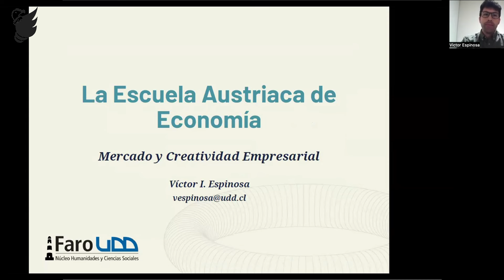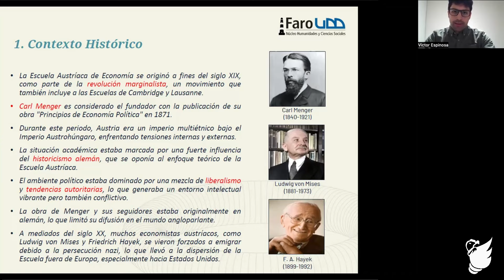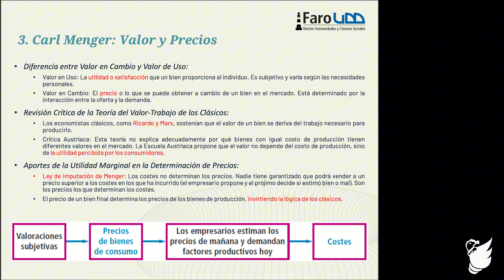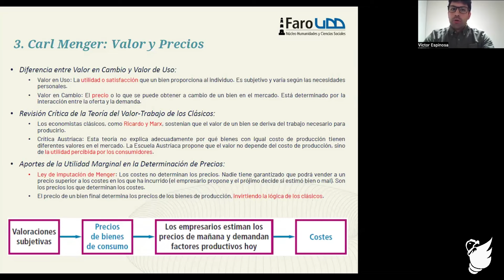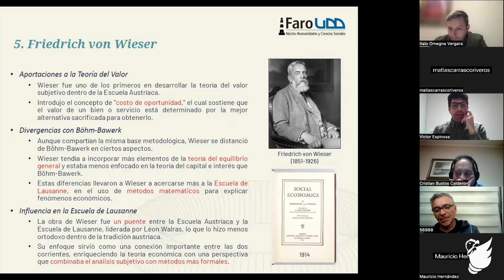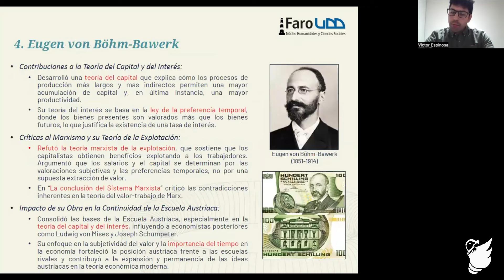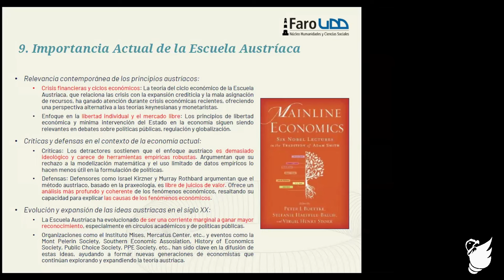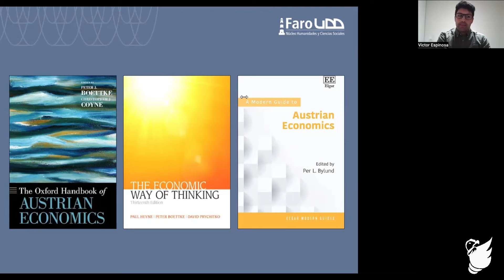Introducción al Libertarismo: Teoría Económica con Víctor Espinosa | Tercera Clase del Curso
¡Bienvenidos a la tercera clase de nuestro curso de introducción al libertarismo! En esta sesión, abordamos la "Teoría Económica" con el destacado profesor Víctor Espinosa, quien posee un PhD en Economía y se especializa en la economía austriaca. Su amplia experiencia y conocimiento nos permiten entender cómo los principios libertarios se aplican al análisis económico y al desarrollo de políticas.

Te invitamos a ver nuestras clases anteriores si aún no lo has hecho. Para aquellos interesados en unirse a la causa de la libertad y aprender más sobre nuestras actividades, visita nuestra página web

¡Disfruta el video y acompáñanos en este apasionante viaje hacia la libertad!

¡Únete a la libertad, elige Libertario!

💬 Déjanos tu comentario y cuéntanos qué te pareció la clase.